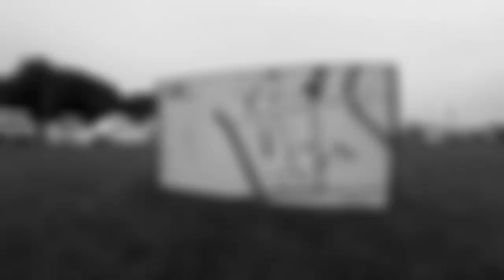Hackney Moves 5km & Half Marathon